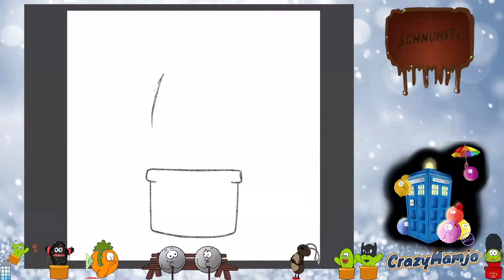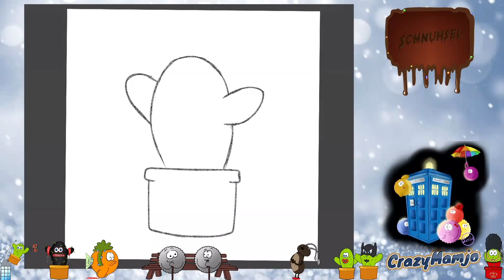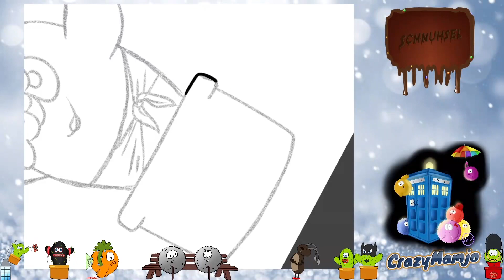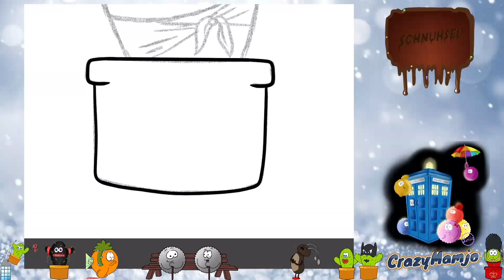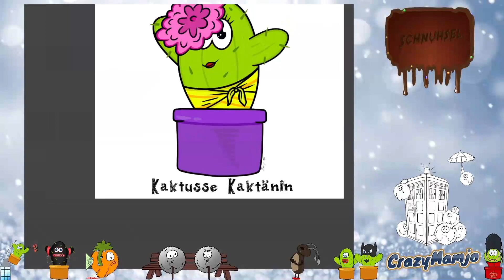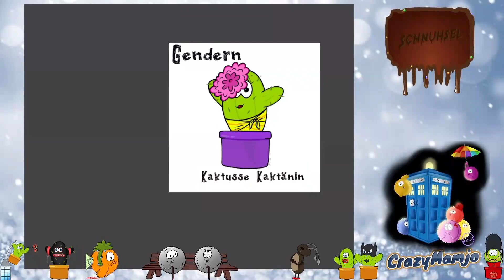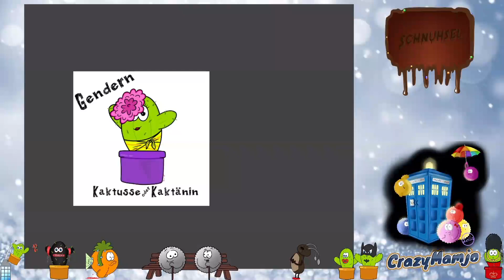Gendern Kaktuse oder Kaktänin kritzel gekritzel zeichnen cartoon comic mamjo skizze